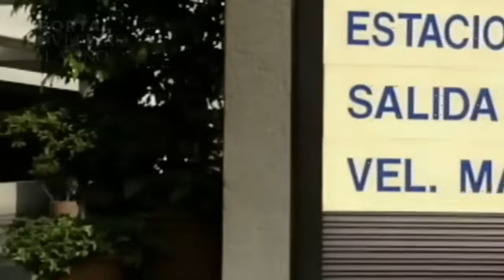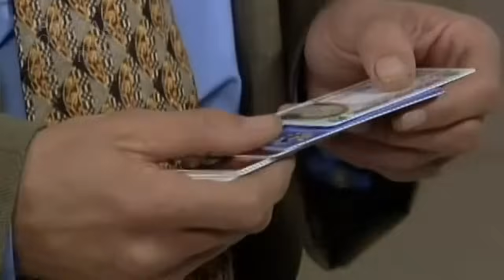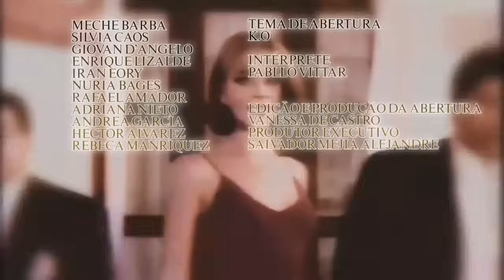A Usurpadora: Paulina e Presa | C-17 {05/09/2023} | ÚLTIMAS SEMANAS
La Usurpadora (A Usurpadora) é uma telenovela mexicana produzida por Salvador Mejía e dirigida por Beatriz Sheridan para a Televisa e exibida pelo Canal de las Estrellas de 9 de fevereiro a 24 de julho de 1998.[1] A novela teve 120 capítulos originais, pois os primeiros 35 episódios tinham duração de 30 minutos. Porém a partir de 30 de março de 1998, após o fim da telenovela Huracán passou a oferecer capítulos de uma hora, mas a edição de A usurpadora é de 102 Capitulos. Substituiu María Isabel e foi substituída por El privilegio de amar. Foi escrita por Carlos Romero, sendo um remake de La usurpadora, telenovela venezuelana da RCTV de 1971

& Informações:
Está é Uma Edição Especial Feita Por Min. 🤎
Capítulos:17/30 , [Em Exibição].